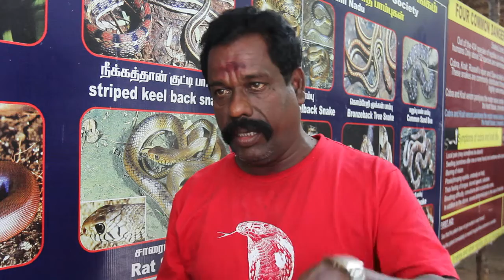Schlangenfänger und Lebensretter in Indien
Die Volksgruppe der Irula gehört zu den ärmsten Indiens. Ihren Lebensunterhalt verdienen sie sich mit der Schlangenjagd. Kein einfacher Job, aber mit ihrer Arbeit retten sie jedes Jahr unzähligen Menschen das Leben. Denn nur mit ihrer Hilfe ist es möglich, genug Anti-Seren gegen Schlangenbisse herzustellen.